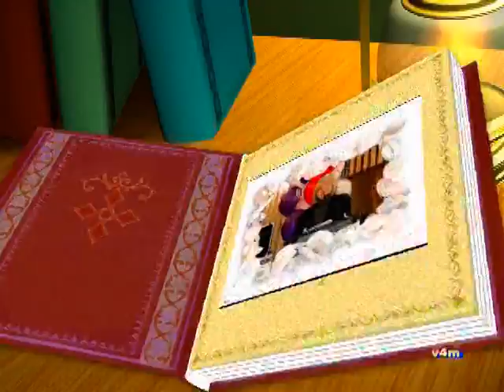Western's United Way Fundraising event-2007 (part-1)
In Jan.10, 2007, Western's United Way fundraising total was announced to reach $475,229 in the year 2006 in the atrium of the Arthur and Sonia Labatt Health Sciences Building.

The President Paul Davenport of the University of Western Ontario along with campus United Way co-chairs Jim Weese and Rosemary Lawrence-Pitt have presented and spoken in the celebration event.